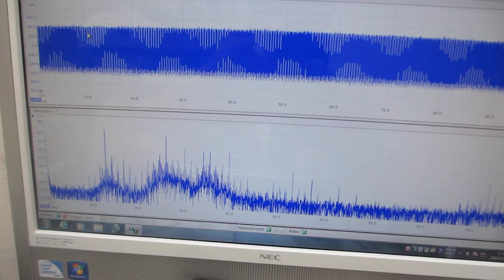超音波システム（音圧測定解析、発振制御）を利用した、超音波洗浄器実験